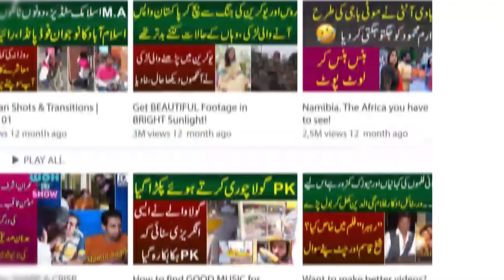Imran Riaz Khan Ko Kis Ne Gireftar Kiya? ImranRiaz Khan K Haq Ma Bara Muzahira? Exclusive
Anchor: Waseem Hashmi